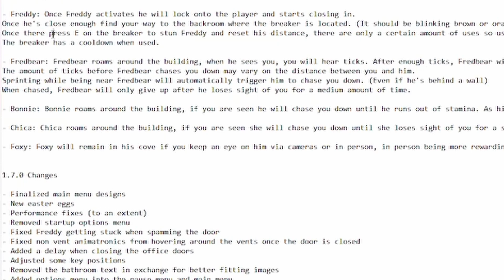FREDBEAR?! UGRYZIENIE 87'EGO?!? 🐻 (Project Fredbear)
WAS THAT THE BI